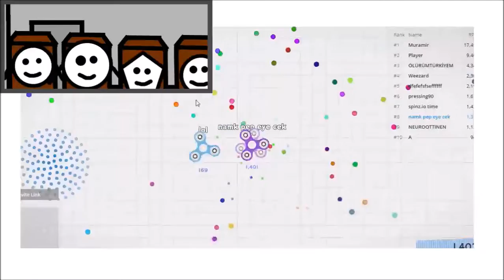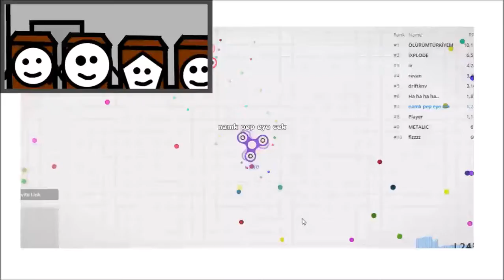ALL KIND OF SPINNERS IN SPINZ.IO! (Spinz.io Funny Moments)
Spinzio Funny Moments
Best To Fast Away From Spinner, Then Coming To Fight Him In Spinzio, However We Have Better Server In Spinzio, Whatever To Take All Kind Of Spinners In Spinzio Shop.

My Friends
Nampet584 goo.gl/a3Ad5w
Pestie362 goo.gl/ndVcGN
Pestie362e goo.gl/ArDBSC
Cekidie429 goo.gl/0XQYFw